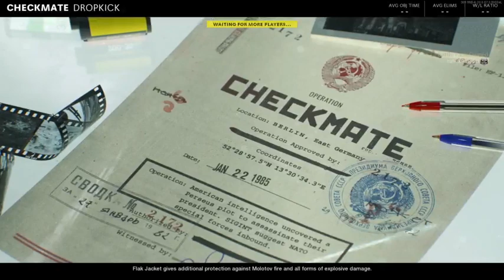Dropkick'd Murphy - COD: Black Ops Cold War Highlight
Our Hero drops into the thick of things w/ a random group of "professionals."

The Mission? Recover a Briefcase containing Launch Codes for a Nuke.

🎮 PSN - JayDizzle04